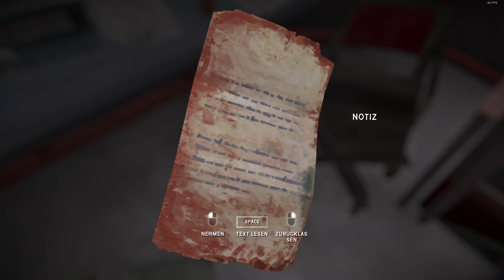The Long Dark - Let's Play 1080p - St.5 - Ep.25 Deutsch - Überrascht vom Glimmernebel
Hallo und herzlich willkommen bei eurem WagoLp :-)
Wir Spielen auf Schwer mit dem neuen Dlc Tales of the Far Territory was am 5.Dezember 2022 erschienen ist.
Wünsche euch viel Spaß mit der neuen Episode:-)
Lg. euer WagoLp